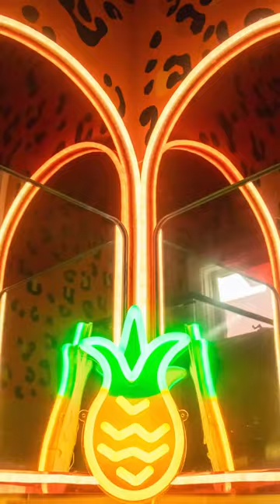Brightest neon signs ever!!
Hi! We’re Electric Confetti and we do LED neon and shimmer walls.

Juuuust in case you’ve just joined us here (btw, WELCOME!), we thought we’d share with you the different ways you can buy from us and say adios to dark spaces, dull walls and boring backdrops!

We design (our real life, in-house, trained designers!) and create;
⚡️ custom LED neons
✨ shimmer walls which can be customised down to the last pixel

For those who want to get onto brightening up their spaces. We drop the gems every now and then.

👇🏻 If you’re looking for a custom quote, comment “quote me” below and we will get you sorted! 👇🏻